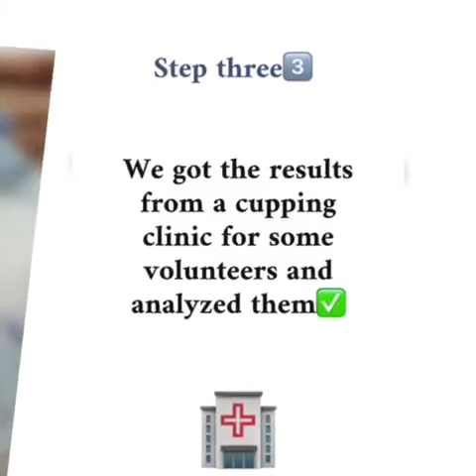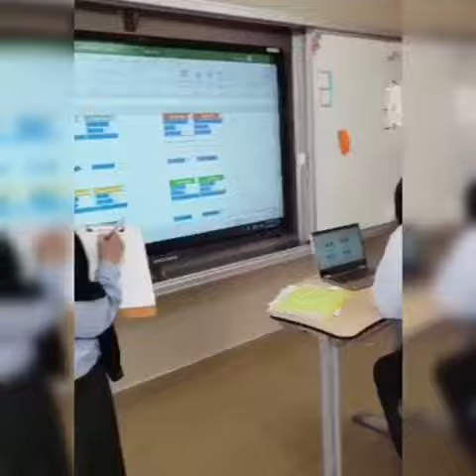photo Gallery for process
NSTI competition project process